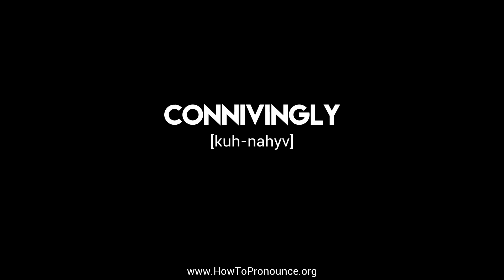How to Pronounce "connivingly"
Learn the proper pronunciation of "connivingly"